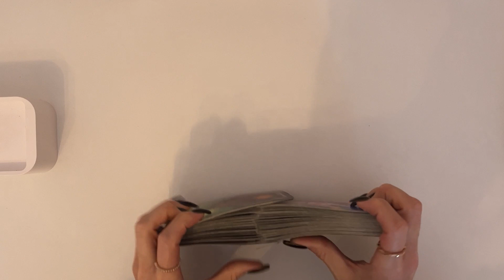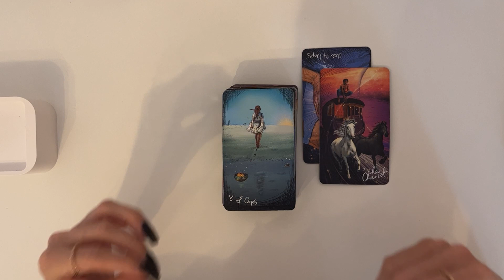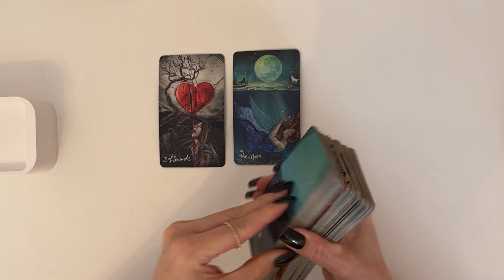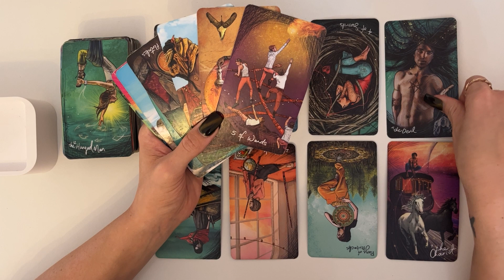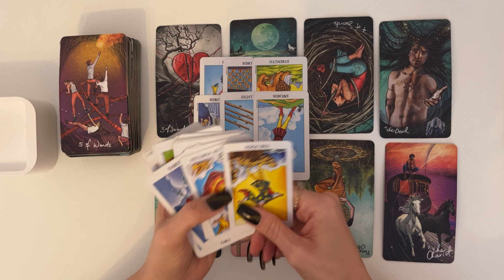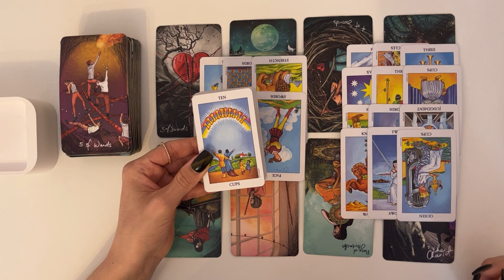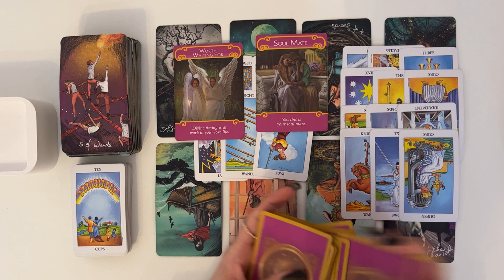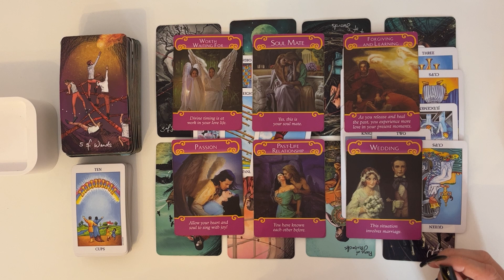SCORPIO~❤️ FEEL U WERE MADE FOR EACH OTHER😇 THIS LOVE IS WORTH FIGHTING FOR🥺 DREAMING OF U😍😴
Hey Guys!! 🙂😍🙂

(PLEASE READ)